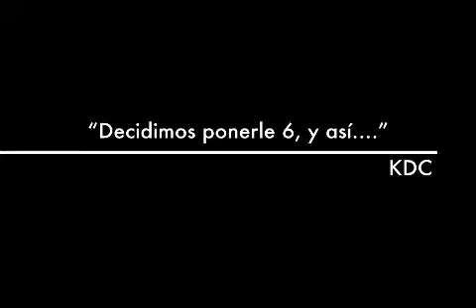Ultrasonico 6 El Documental. Trailer Oficial.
Documental dirigido por: Cristian Sánchez Salcido "Patto" bajista de Ultrasónico donde plasma su visión de lo que fue el proceso de creación de el tercer disco de estudio de la banda.

Pronto el docuemental completo disponible en este mismo canal de Youtube.